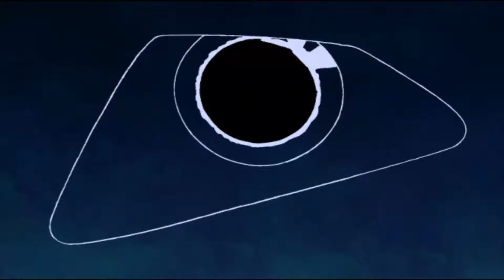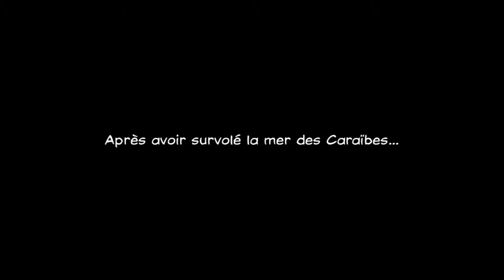[Let's Play FR] Les Chevaliers de Baphomet II : Les Boucliers de Quetzalcoatl - Episode 6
Sixième épisode de mon Let's Play sur Les Chevaliers de Baphomet II : Les boucliers de Quetzalcoalt.

N'oubliez pas le 720p sur la vidéo, et bon visionnage !

On retrouve à nouveau notre ami George embarqué pour de nouvelles aventures avec la journaliste française Nico. Globalement Les boucliers de Quetzacoalt bénéficie des mêmes améliorations graphiques que la version Director's Cut'' du premier opus, mais en revanche aucun changement n'est fait côté scénario. On y revivra donc exactement la même aventure qu'en 1997.